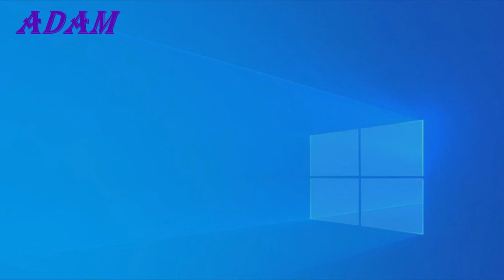GTA 5 ONLINE 1.57 TERROR MOD MENU V2.8 | GTA 5 MOD MENU PC | FREE DOWNLOAD | UNDETECTED | +TUTORIAL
⚠️ PASSWORD ➲ 1234

To use it:
Disable your Windows Defender before you download the undetected Terror 1.4 Mod Menu!
Open : F8
Up : NumPad 8 / Arrow Up
Down : NumPad 2 / Arrow Down
Change Values : NumPad 4/6 / Arrow Left/Right
Select : NumPad 5 / Enter
Back : NumPad 0 / Backspace

Latest UPD:
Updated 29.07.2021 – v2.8